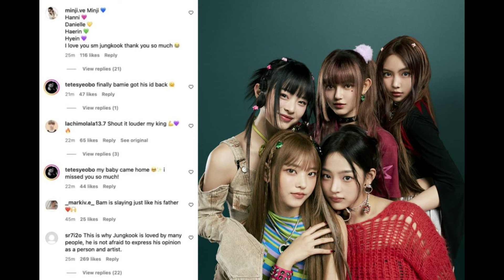¿El héroe oculto? Jungkook apoya a NewJeans mientras todos están en su contra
¡Hola a todos y bienvenidos a Estrellas en el Radar! Hoy nos sumergiremos en el fascinante y a menudo tumultuoso mundo del K-pop. En este video, exploraremos una historia que ha capturado la atención de fans de todo el mundo, involucrando a dos de los grupos más destacados del momento: BTS y NewJeans. Prepárense para una montaña rusa de emociones.

💖 Estrellas en el Radar te trae las últimas noticias y chismes de las celebridades que amas.

🌟 Además, visita nuestro sitio web para más novedades sobre tus estrellas favoritas: 📰➡️

¡No te quedes fuera de la conversación! Únete a nuestro grupo de Facebook: 👥➡️